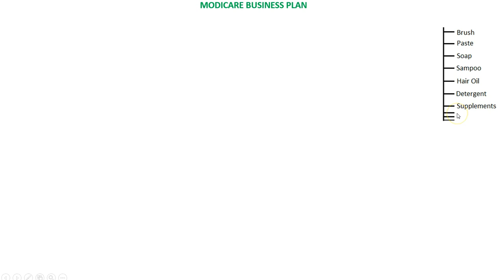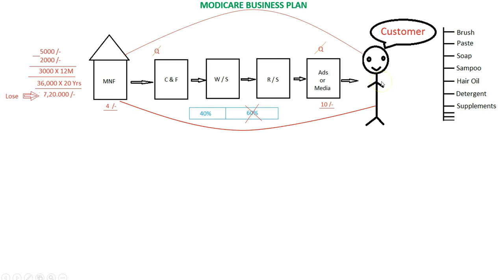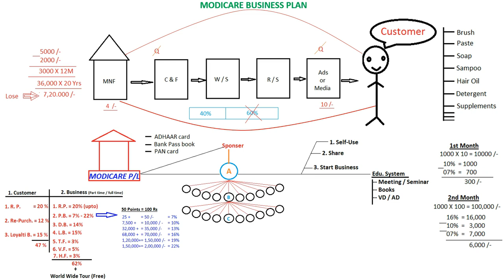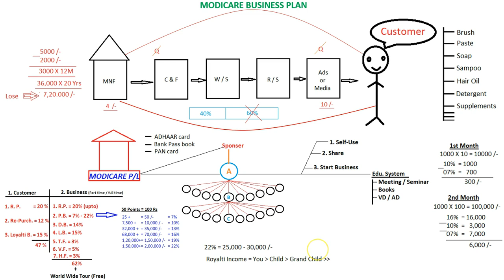Modicare Business Plan in "ODIA" | ମୋଡିକେୟାର ବିଜିନେସ ପ୍ଲାନ | How to Show the Modicare plan in Odia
If you're looking for an organic / best quality products then choose Modicare Products.
Modicare is a direct selling company since 1998 which provide more than 300 range of products in  7 categories with a very competitive price with 100% MONEY BACK GUARANTEE.

Modicare Limited has a range of products in HealthCare, Personal Care, Laundry Care, Home Care, Skin & Beauty Care etc...

If you became a Modicare Consultant then you would get from 20 % - 62% product discount, as well as it provides you with an opportunity to income some extra money too.

It also gives Secure Income, Financial Freedom & Time Freedom.

If you're interested to join Modicare, please message me through "Facebook Messenger: m.me/Singh.rajratna1'